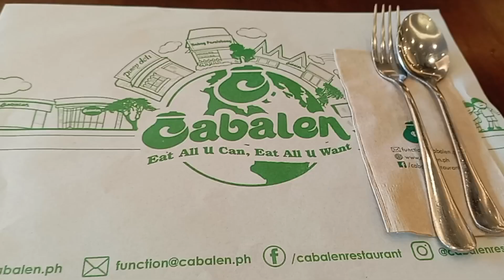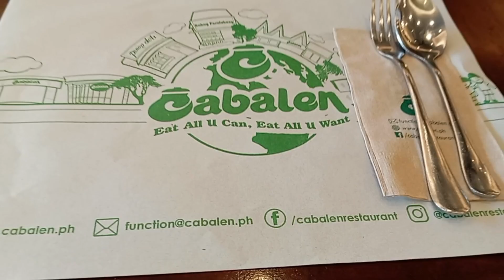Lunch out🍽️at Cabalen🥰💑